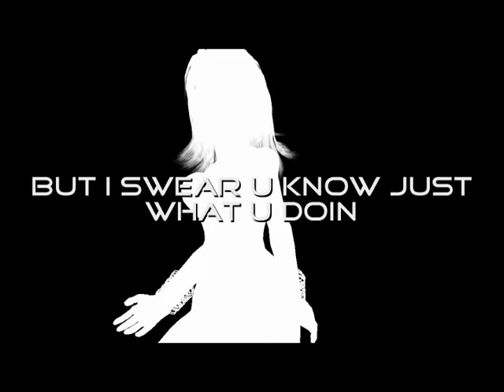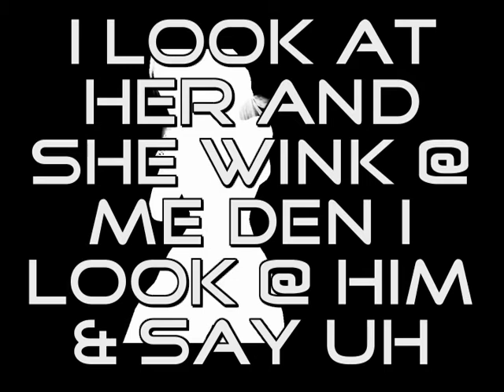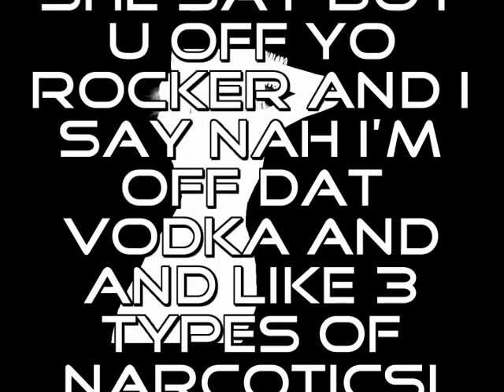End up Fuckin (you tonight) J Dot Easy (HOTT)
Lyrics in Video. Enjoy